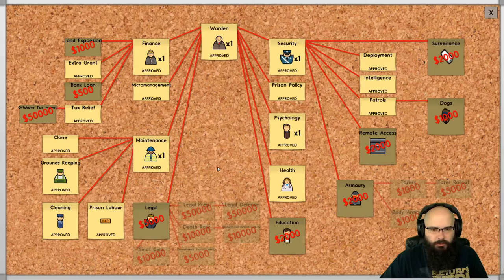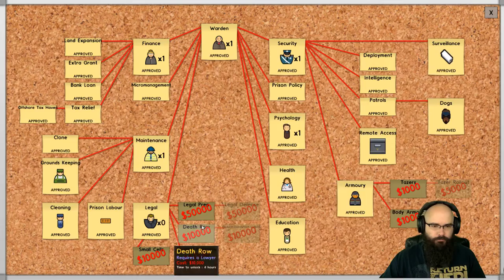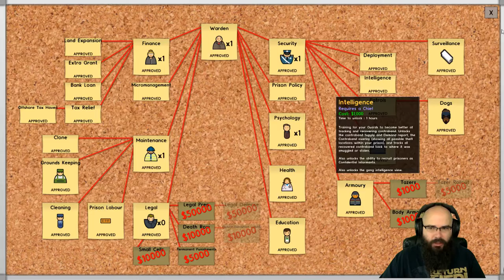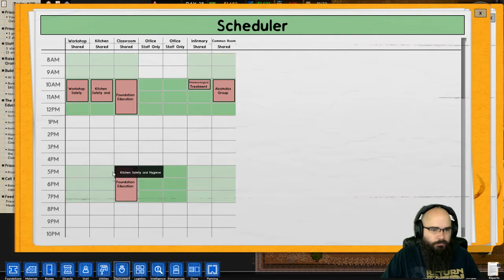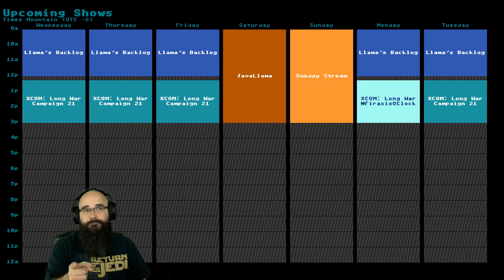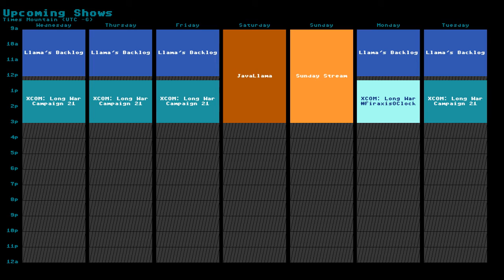89/365 Managing a Trapezoid Containment Facility, then Long War